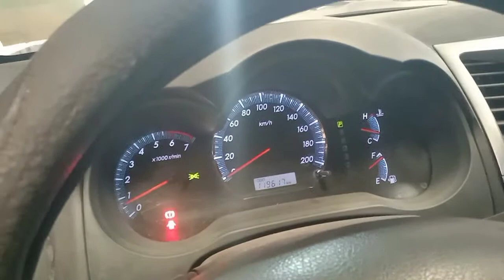2015 TOYOTA FORTUNER/Checking Engine Noise and Servicing(Part 6)/Fixed